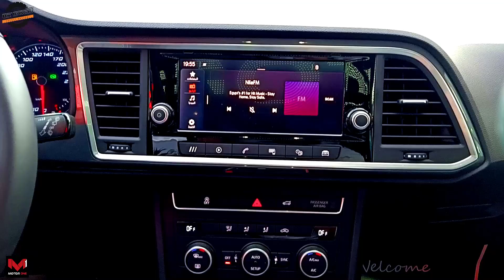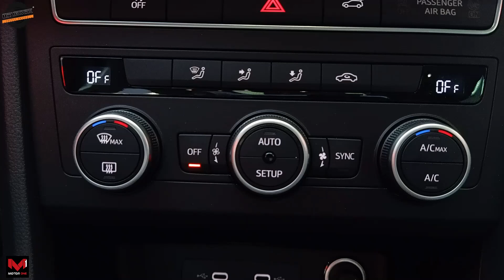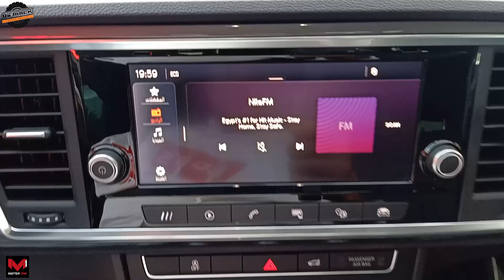seat ateca 2022 تقرير مفصل عن سيات اتيكا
On Track Car TV Show program - with Sherif Yasser
اون تراك برنامج خاص بالسيارات  مع شريف ياسر
Follow us on